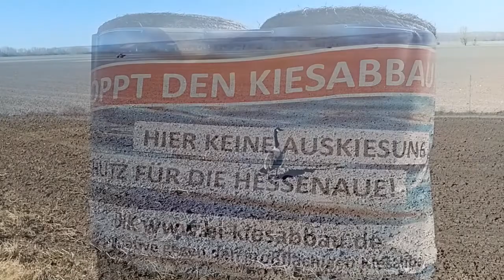Von Geinsheim zur Schwedensäule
A hike in the footsteps of the Swedish King Gustav Adolf! It goes up the river through the Rhine floodplains and on the Rhine, to the Schwedensäule ( monument ) at the Kühkopf! I discovered😉😅 about 390 years old hoof prints on the 20 km tour. In the 30 Years' War, the Swedes crossed the Rhine on December 7 - 1631 to mesh to Mainz! On the tour in the Hessian Ried I was able to walk🤣 some steep ups and downs on the flood dike!
Song: RIVER HIKE - Adi Rockseppl April 2022
Recorded with: 7ender 1974 Rosewood Strat
                            VOX Pathfinder Amp
                            7ender 1977 MUSICMASTER BASS
                            Yamaha Drum Sounds
                            Yamaha MD4S Multitrack MD Recorder

Auf der Wanderung habe ich unheimlich viele Höhenmeter erwandert nach Mehrmaligen auf und absteigen vom Hochwasserdamm!!! Mindestens 30 Höhenmeter auf ca: 20 km. Und das im Flachland 😂  Die Kanadagans in der ersten Szene passt zwar gut zu Geinsheim, obwohl hier die Graugänse heimisch sind!